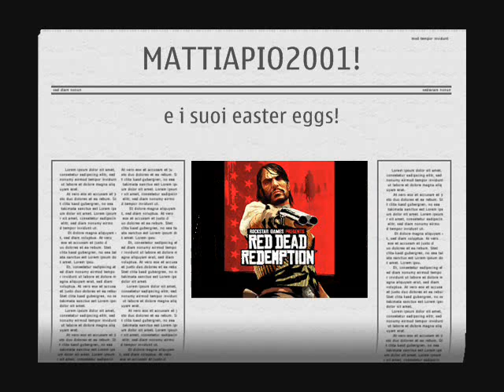Sigla per Mattiapio2001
nomen omen